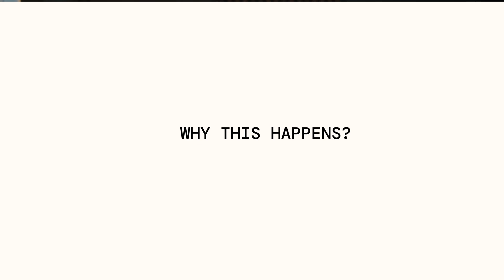5 Simple Habits to Bring Your Hormones Back into Balance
Join the newsletter to get weekly emails on how to begin living in alignement with your hormones

Feeling tired, moody, anxious, or “not like yourself”? In this video, I explain why so many women feel hormonally out of balance today — and the 5 simple daily habits that can help you reset your hormones naturally.

You’ll learn how sunlight, balanced meals, rest, nature, and cycle tracking support cortisol, estrogen, and progesterone so you can boost your energy, improve your mood, and feel aligned with your natural rhythm again.

If you want practical, science-based tools to balance your hormones and feel your best, this is your starting point.